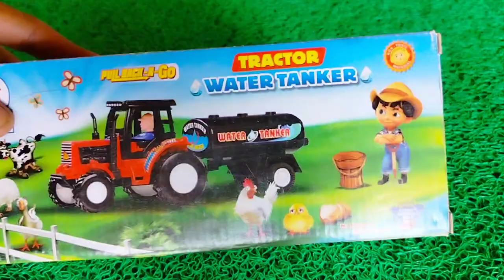Rc Tractor with water tanker Unboxing and Testing | remote control tractor & water tanker toy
Rc Tractor Unboxing and Testing | remote control tractor & water tanker toy

tractoroon video
tractor
tractor video
tractors
tractor ki video
mini tractor unboxing
farm tractor
Eicher tractor
eicher 241
jcb
JCB toy
sonalika tractor
sonalika 60 d
satisfying videos
satisfying
shorts
short video
tractor trolley
tractor gadi
gadi wala cartoon
cartoon toy
cartoon video
Eicher 480
Ford 3600
Massey 9500
Mahindra 270 Di
av pagal
JCB
John Deere tractor
tractor unboxing video
preet tractor
mini tractor unboxing
escort tractor toys
Kubota tractor
Powertrack tractor
train toy
bus unboxing
jcb wala cartoon
yellow aeroplane video
air rc toys
rc toys bangalore
rc toy boat
rc toy bike
rc toy bus
remote control toys big w
rc toy brands
rc toy blimp
rc toy bobcat
rc toy bird
remote control toys bath
best rc toys for adults
big rc toys
battlebots rc toys
best rc toys india
bruder rc toys australia
blim rc toys
buy rc toys
big boy rc toys
rc toys china
rc toys car monster
remote control tractor swaraj 855
remote control tractor trolley
remote control tractor trali
john deere remote control tractor
remote control tractor swaraj
remote control tractor $200
remote control tractor for adults
remote control tractor mahindra
remote control tractor flipkart
remote control tractor price
remote control tractor amazon
remote control tractor and trolley
remote control tractor arjun
remote control tractor and trailer
remote control tractor australia
remote control tractor and plough
remote control tractor argos
remote control tractor attachments
remote control tractor accessories
remote control air tractor
argos remote control tractor
amazon remote control tractor
amazon uk remote control tractor
remote control tractor trailer for adults
john deere remote control tractor australia
auger tractor remote control
remote control tractor big
remote control tractor banana
remote control tractor banana sikhayen
remote control tractor blue
radio control tractor battery
remote control tractor kaise banate hain
remote control tractor kaise banaen
remote control tractor 4 by 4
john deere remote control tractor battery instructions
john deere remote control tractor battery
bruder remote control tractor
britains remote control tractor
blue remote control tractor
big farm john deere 6190r remote control tractor
big remote control tractor
big farm john deere remote control tractor
baby remote control tractor
best remote control tractor uk
remote control tractor chhota
remote control tractor cartoon
remote control tractor canada
remote control tractor cost
remote control case tractor
remote control claas tractor
remote control chicken tractor
remote control crawler tractor
remote control construction tractor
remote control construction tractor metal shovel
claas remote control tractor
case ih remote control tractor
case remote control tractor
children's remote control tractor
child's remote control tractor
john deere remote control tractor change batteries
tomy john deere remote control tractor change batteries
tractor remote control car
remote control tractor dikhaiye
remote control tractor dikhao
remote control tractor dj
remote control tractor john deere
john deere remote control tractor instructions
john deere 9620 remote control tractor
john deere remote control tractor not working
remote control excavator tractor
ertl remote control tractor
electric hoist with remote control tractor supply
ertl john deere 9620 remote control tractor
rc tractor
rc tractor 4x4
rc tractor trolley
john deere rc tractor
rc tractor price
siku rc tractor
case rc tractor
best rc tractor
rc tractor tyre
bruder rc tractor
hobby grade rc tractor
rc tractor amazon
rc tractor and trailer
rc tractor and plow
rc tractor and mower
rc tractor and plough
rc tractor aliexpress
rc tractor attachments
rc tractor australia
rc tractor all
allis chalmers rc tractor
aliexpress rc tractor
rc air tractor
air tractor rc plane
rc air tractor kit
rc truck and tractor pulling
rc tractor price in india amazon
air tractor rc airplane
rc tractor build
tractor
tractor wala
tractor wala cartoon
tractor price
tractor wala game
kubota tractor
tractor trali
ट्रैक्टर
tractor junction
tractor and
tractor agency
tractor a jaaye
tractor alternator price
tractor aaja
tractor agency near me
tractor amplifier
tractor app
tractor accessories
tractor alternator
a&i tractor parts
a tractor with a farmer is his
at tractor supply
a john deere tractor
a tractor price
are chicks at tractor supply
a lamborghini tractor
about kubota tractor
tractor battery price
tractor battery